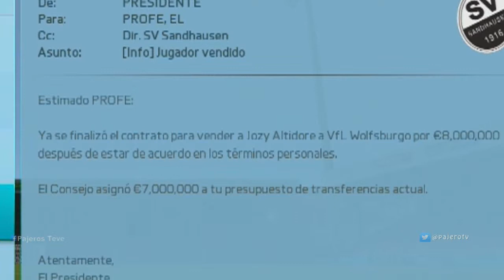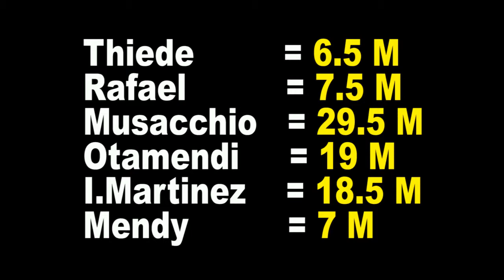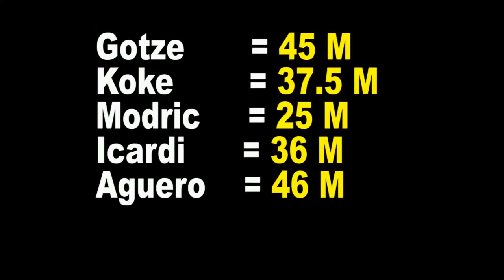FIFA 16 CAREER MODE #24 Sandhausen/ FICHAJES GRATIS!! EQUIPO Chico CONTRATA MEGA Estrellas!!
Preparence para ver fichajes Bomba sin trucos no Hacks, No GLICH, Todo en Regla, Nunca en Ningun FIFA Me habia formado un equipo asi, yo Le Llamaria el Equipo De Ensueño, ESPERO SU APOYO Y LES GUSTE =)